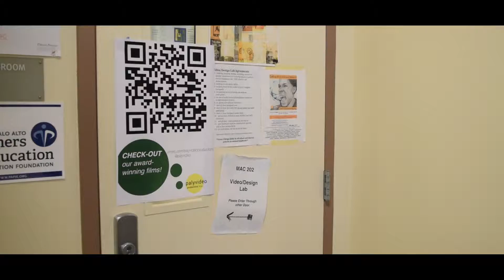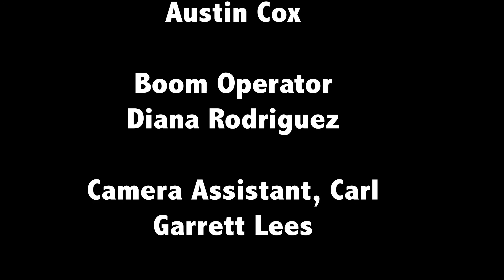A Sweet Victory